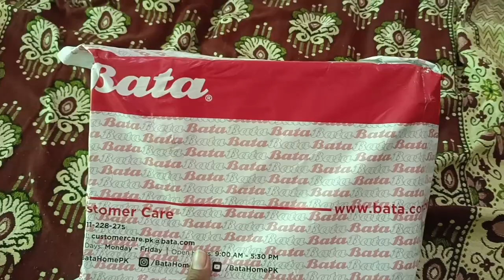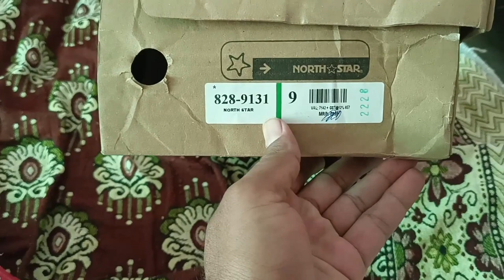Bata PK se Online Shoes kitne me mile | Saudi Arabia se b kia milte hai,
Saudi Arabia Latest Update News today in Urdu and Hindi, Saudi News in Urdu, Today News in Saudi Arabia, Bata PK se Online Shoes kitne me mile | Saudi Arabia se b kia milte hai,